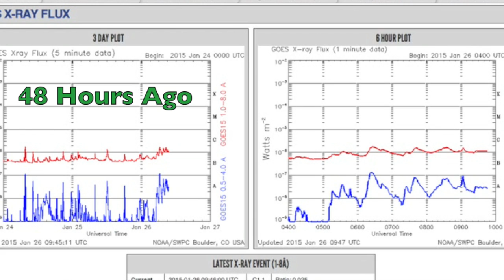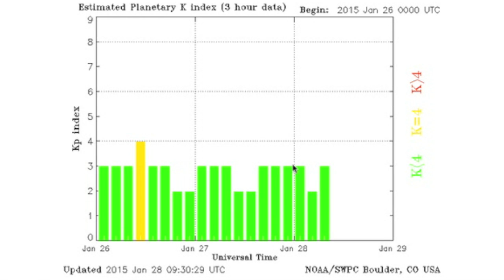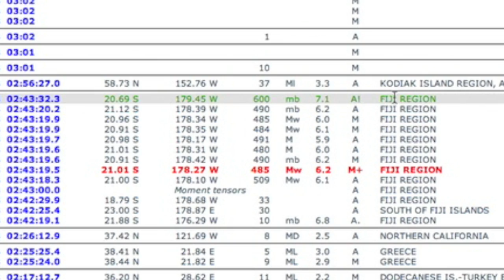Solar Flare Uptick, Earthquake, Storms | S0 News January 28, 2015